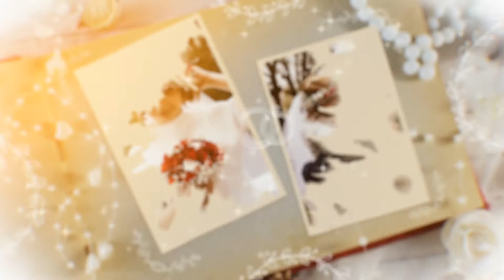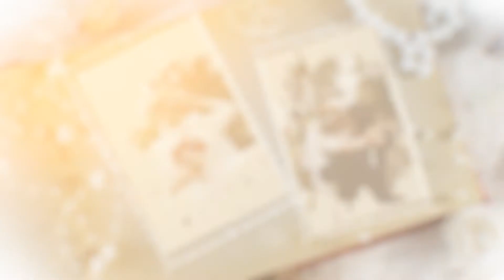Wedding Day Album Slideshow Animation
Wedding Album Opener is a slow and cinematically animated After Effects slideshow with an eye-catching design and smooth transitioning effects. It illustrates red vintage album and white scene with beads and white roses around. It contains 17 photos or videos and 2 custom text. You can display this slideshow on your wedding day, romantic anniversary, birthdays, memories, special occasions, friends, and family photos. Impress your audience with this emotionally charged and elegantly animated AE animation.